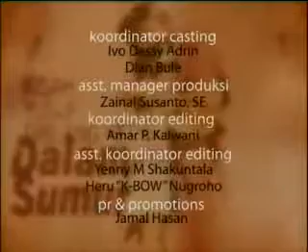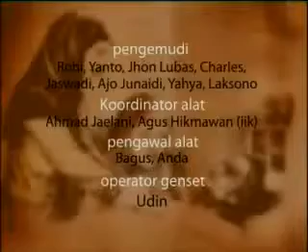Girl Kicked The Quran Allah azab Part 7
Girl Kicked The Quran (Allah azab) Part 7.MP4